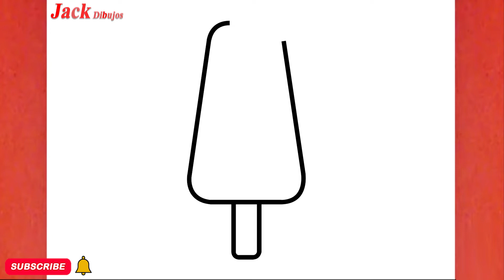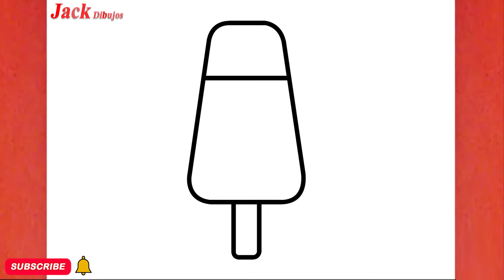CÓMO DIBUJAR HELADO LINDO, STEP BY STEP, JACK Dibujos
aprende conmigo "CÓMO DIBUJAR HELADO LINDO, STEP BY STEP, JACK Dibujos "en unos sencillos pasos